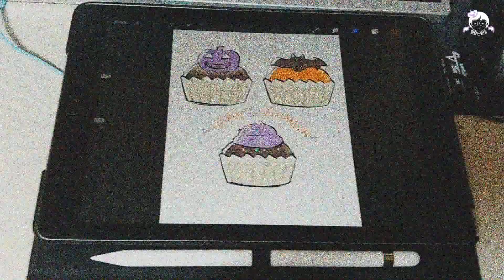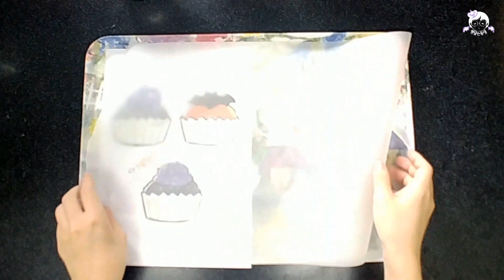#28 누군가 할로윈 컵케이크를 주문했다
안녕하세요 빵굽는 동생입니다!
다가오는 할로윈, 이번에는 주문제작(ㅋㅋ) 할로윈 컵케이크를 만들어봤습니다. 과연 아무런 사고 없이 잘 만들 수 있을지...!
끝까지 함께해주세요~ㅎㅎ 감사합니다!

[재료]
1. 체다치즈 머핀
밀가루 180g / 베이킹파우더 5g / 체다치즈 80g(4장) / 버터 100g / 설탕 50g / 소금 조금 / 달걀 2개 / 바닐라향 조금 / 크림치즈 50g

2. 초코머핀
밀가루 180g / 베이킹파우더 5g / 코코아가루 25g / 버터 100g / 설탕 50g / 소금 조금 / 달걀 2개 / 물 70g / 초코칩 적당량

3. 크림치즈 프로스팅
크림치즈 120g / 생크림 120g / 슈가파우더 40g / 레몬즙 4g

4. 그 외
다크초콜릿or 밀크초콜릿 / 화이트초콜릿 / 설탕장식 / 식용색소

[만드는 방법]
*치즈머핀
   1. 체다치즈를 잘게 조각내어 따로 둔다
   2. 실온버터, 설탕, 소금, 계란을 섞는다
   3. 가루류와 2번을 섞는다
   4. 3번에 크림치즈와 조각낸 체다치즈를 섞는다
   5. 틀에 넣고 180도 예열된 오븐에서 20~25분 굽는다

* 초코머핀
   1. 실온버터, 설탕, 소금, 계란을 섞는다
   2. 가루류와 1번을 섞는다
   3. 2번에 물과 초코칩을 섞는다
   4. 틀에 넣고 180도 예열된 오븐에서 20~25분 굽는다

* 크림치즈 프로스팅
   1. 크림치즈를 풀어준다
   2. 크림치즈와 생크림을 1:1 비율로 넣는다
   3. 슈가파우더, 레몬즙을 넣고 휘핑한다
   + 식용색소로 색깔을 낸다

* 초콜릿 장식
   1. 초콜릿을 중탕해서 짤주머니에 넣고 살짝 식힌다
   2. 도안 위에 유산지를 깔고, 중탕된 초콜릿으로 모양을 그린다
   3. 굳으면 유산지에서 조심조심 떼어낸다

***머핀이 다 식으면 그 위에 크림치즈 프로스팅, 설탕장식, 초콜릿 장식 등을 올려 완성한다